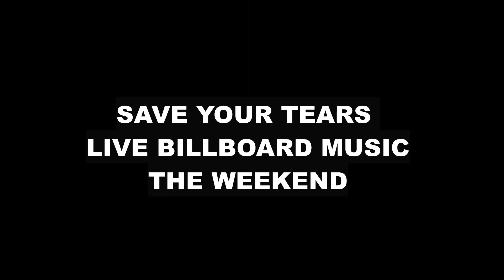Reacting To The Weekend - Save Your Tears (Live On The 2021 Billboard Music Award)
Reacting To The Weeknd - Save Your Tears (Live On The 2021 Billboard Music Award) | The Demouchets REACT